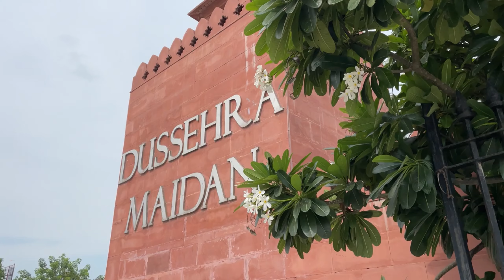Kota National Dussehra Mela 2024 | Parmish Verma Live Show🔥| परमीश वर्मा दशहरे मेले में 😍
Kota National Dussehra Mela 2024 | परमीश वर्मा दशहरे मेले में | Parmish Verma Live Show Kota😍🔥

Kota National Dussehra Mela 2024 | कोटा दशहरे मेले में झूला मार्केट और बाज़ार का मौहाल | दशहरा मेला🎡

Hema Malini Live Program😍 | कोटा राष्ट्रीय दशहरा मेला 2024 Live | Kota Dussehra Mela 2024

नमस्कार दोस्तों !!
आप सभी का हमारे यूट्यूब चैनल Chetanvermavlogs में हार्दिक स्वागत है |
तो इस वीडियो में आप लोगों को कोटा, दशहरा, मैदान और कोटा दशहरा मेला 2024 और साथ में ही रावण कितना क्या बन चुका है उन सभी से रिलेटेड अपडेट देने वाले हैं।

धन्यवाद

कोटा दशहरा मेला 2024,
कोटा दशहरा मेला,
दशहरा मेला 2024 ,
कोटा दशहरा मेला 2024, दशहरा मेला कोटा 2024, कोटा दशहरा मेला 2024 लाइव, कोटा दशहरा मेला 2024 तारीख, कोटा दशहरा मेला, कोटा दशहरा मेला 2024, कोटा दशहरा 2024, दशहरा 2024, कोटा दशहरा मेला रावण 2024, दशहरा 2 024 तारीख, दशहरा 2024 कब है, दशहरा मेला 2024, कोटा राष्ट्रीय दशहरा मेला 2024, कोटा का रावण 2024, कोटा रावण निर्माण 2024, हेमा मालिनी कोटा दशहरा मेला 2024, कोटा रावण 2024, कोटा दशहरा, कोटा दशहरा मेला 2024

Hello friends!!
So in this video, we are going to give you all the updates related to Kota, Dussehra, grounds and Kota Dussehra fair2024 and also how much Ravana has been made.

धन्यवाद

parmish verma live show kota dissehra mela 2024
parmish verma live
parmish verma songs
parmish verma panjabi singer live show
kota dussehra mela 2024 live